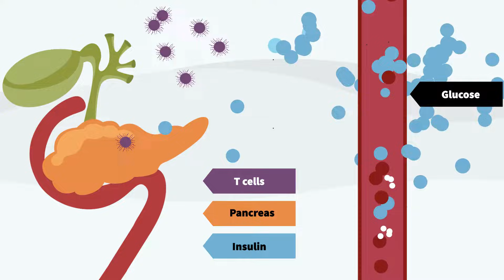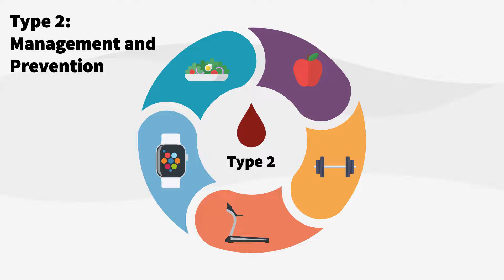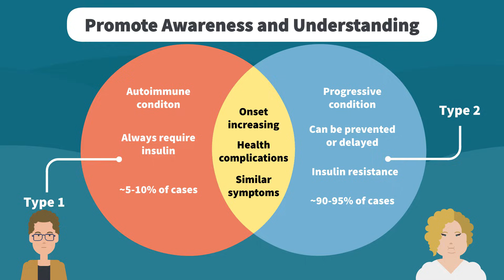Understanding Diabetes: Type 1 vs Type 2 Explained | MedAnimations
Explore the world of diabetes with our educational animated video, "Understanding Diabetes: Type 1 vs Type 2 Explained," designed for Continuing Medical Education (CME). This animation clearly differentiates between Type 1 and Type 2 diabetes, starting from the autoimmune aspects of Type 1 to the insulin resistance seen in Type 2. It also covers treatment strategies for each type, such as insulin therapy and glucose monitoring, alongside preventive measures like lifestyle modifications. This video seamlessly integrates scientific explanations with practical guidance, making it an ideal resource for healthcare professionals seeking to enhance their understanding of diabetes management and patient education.